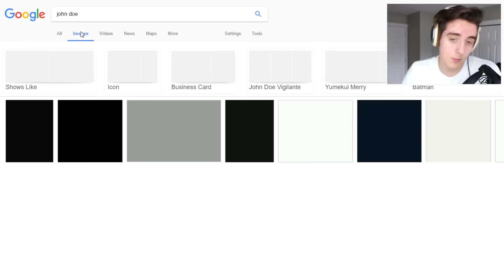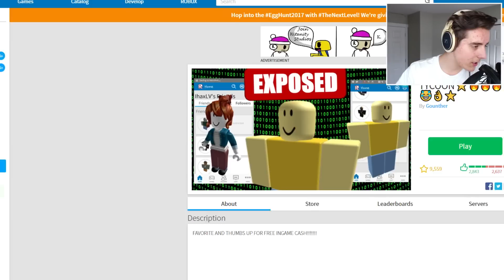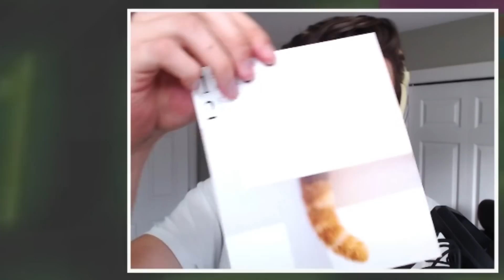JOHN DOE IN REAL LIFE